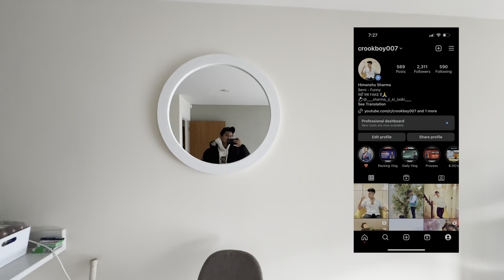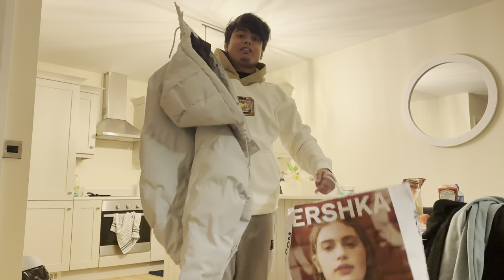50K Spent In Shopping | Dundrum Shopping Centre Experience In Dublin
50K Spent In Shopping | Dundrum Shopping Centre Experience In Dublin

 / crookboy007

The name of the website mentioned  PhD  is Euraxess.
Some other STEM PhD funding bodies are:
Science Foundation of Ireland
Irish ResearchCouncil
Lilly PhD Scholarship etc.